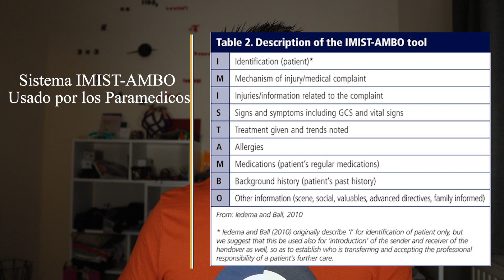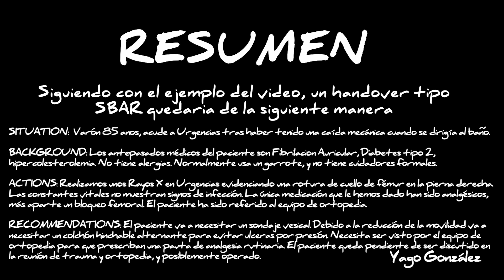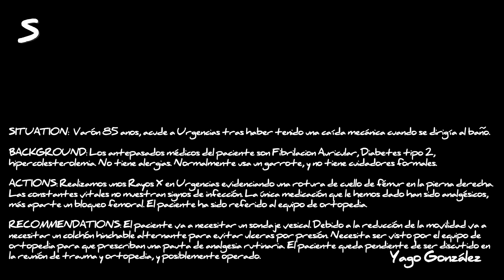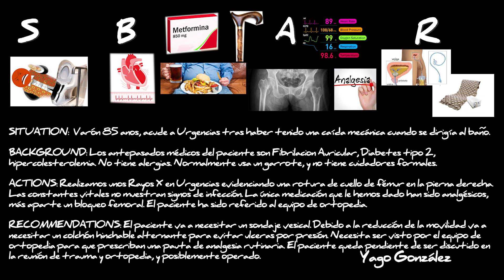Haz tus Relevos de Enfermeria como un PRO. Sistema SBAR | Yago Gonzalez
Buenas gente! En este video os cuento un poco de que trata el sistema SBAR. Este sistema no es más que un esquema que seguir a la hora de hacer dar tu relevo de enfermería, aunque no solo sirve para enfermeros, ya que lo puede aplicar cualquier profesional en cualquier situación para transmitir información esencial sobre el cuidado del paciente a otro profesional.
Tener este esquema claro en tu cabeza puede ayudarte para ser más claro, organizado y mejorar tu comunicación con el resto del equipo medico. Incluso puede servirte para mejorar la forma en que das información a los familiares.

Espero que lo disfrutéis, que os entretenga y que aprendáis algo si no sabíais del tema!